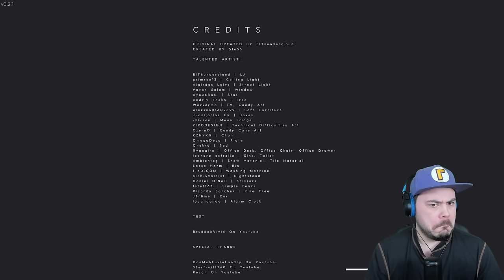WANNA SPRITE CRANBERRY?! LEBRON JAMES IS BACK?! | The Thirstiest Time of the Year Reimagined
It's The Thirstiest Time Of The Year... Again...